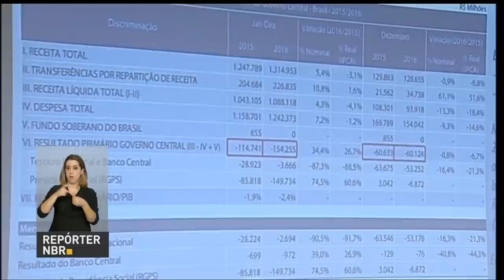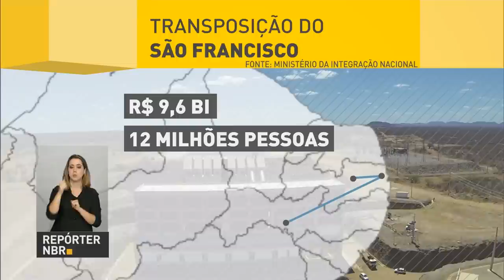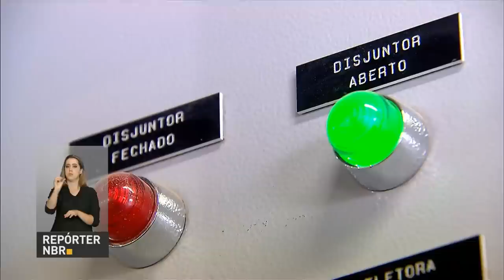Déficit primário do Governo Central foi melhor que o esperado pelo governo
REPÓRTER NBR 19H - 30.01.17: O déficit primário do Governo Central em 2016 foi melhor que o esperado pelo governo. Em Floresta (PE), o presidente Michel Temer inaugurou hoje uma estação de bombeamento que faz parte da transposição do rio São Francisco. Mais investimentos para a saúde do Rio de Janeiro. Foi anunciada a liberação de R$ 395 milhões para melhoria do atendimento.